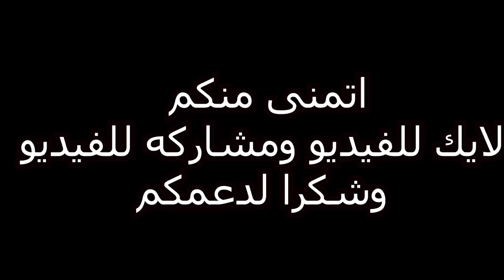رائ فتاة معاقه في الطريق فعل بها شيء لايرضي الله ؟||محمد ديمو mohamad dimo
رابط قناة المسابقه علق على هاد لفيديو لحتى تكون احد الفائزين